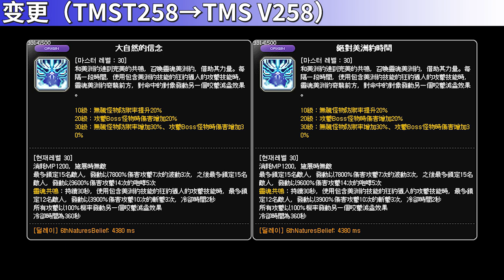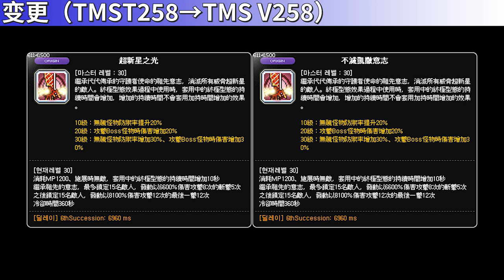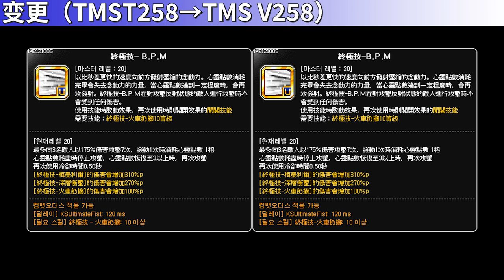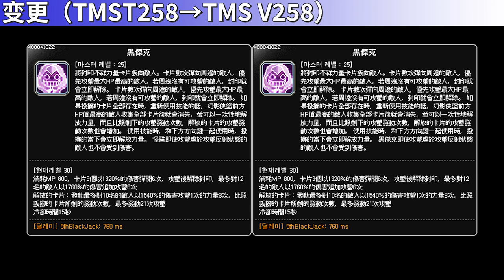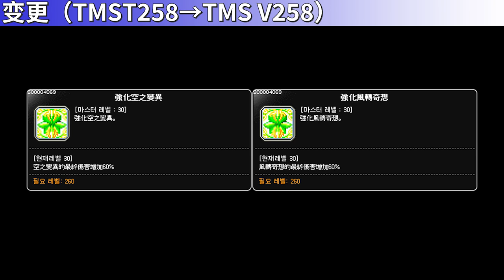[TMS V258] Skill Change Preview